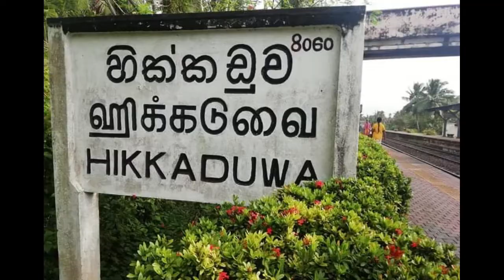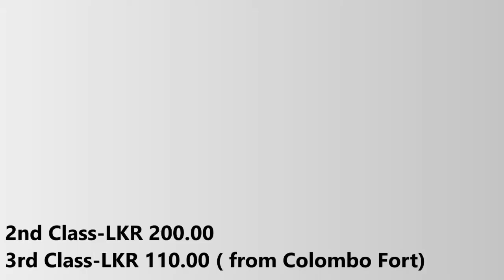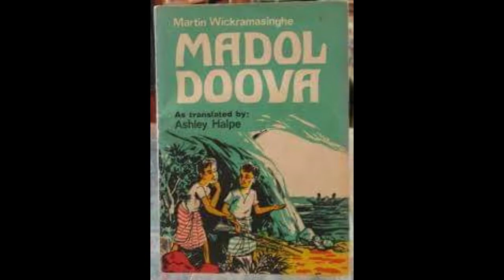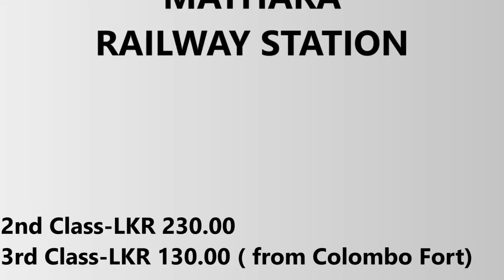Tourist places in Coastal line Sri Lanka 2 | මුහුදුබඩ දුම්රිය මාර්ගයේ සංචාරක ස්ථාන | Achcharu Vlogs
Tourist places in Coastal line Sri Lanka Part 2 | මුහුදුබඩ දුම්රිය මාර්ගයේ සංචාරක ස්ථාන කොටස 2 | Achcharu Vlogs

මෙම වීඩියෝව මගින් ඔබට ගෙන එන්නේ කොලඹ කොටුවේ සිට ගමන් ආරම්භ කරන දුම්රියක් මගින් ගමන් කර ඉතාමත් පහසුවෙන් ලගාවිය හැකි සංචාරක ස්ථාන පිලිබදව දැනුවත් කිරීමයි. සියලු තැන් පිලිබදව සදහන් කිරීමේදි වීඩියෝව දිගුවන බැවින් මෙය කොටස් දෙකක් ලෙස පල කිරීමට අප බලාපොරොත්තු වෙමු. මෙහි යම් අඩුපාඩුවක් හෝ වැරැද්දක් වේ නන් ඒ පිලිබදව පහල comment section එකේ දැනුවත් කරන්න.

This video brings you permission to easily reach tourist destinations by train from Colombo Fort. We hope to publish the activation videos in two parts as they extend to all locations.

තොරතුරු- විකීපීඩියා සහ මුහුණූ පොත ඇසුරෙනි